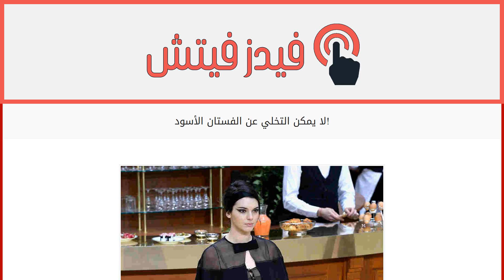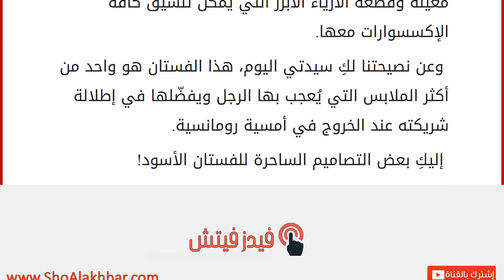لا يمكن التخلي عن الفستان الأسود!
إقراألمقال كاملا :
عند السؤال عن قطعة الملابس المفضّلة لدى السيدة، هي ترد داﺋماً على أنه الفستان الأسود الكلاسيكي الذي يعتبر من أرقى الأزياء وأكثرها أناقةً على الإطلاق. يبقى هذا الفستان حاضراً في خزانة السيدة من موسم لآخر فتلجأ إليه عند مشاركتها في المناسبات الخاصة التي تتطلّب أناقة معينة وقطعة الأزياء الأبرز التي يمكن تنسيق كافة الإكسسوارات معها. وعن نصيحتنا لكِ سيدتي اليوم، هذا الفستان هو واحد من أكثر الملابس التي يُعجب بها الرجل ويفضّلها في إطلالة شريكته عند الخروج في أمسية رومانسية. إليكِ بعض التصاميم الساحرة للفستان الأسود!